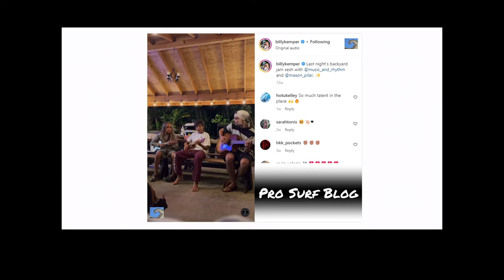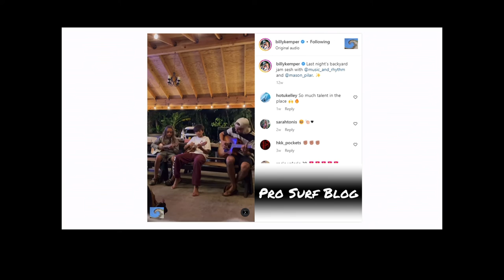Backyard Jam Session with Zyah and Nyjah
Surfers throw down some tunes.
Zyah and Nyjah rock Uke's and Mason strums the guitar.

Enjoy watching groms jamming and sharing the good vibes in Hawaii.

Surf music.

Featuring Mason Pilar

Footage via Billy Kemper